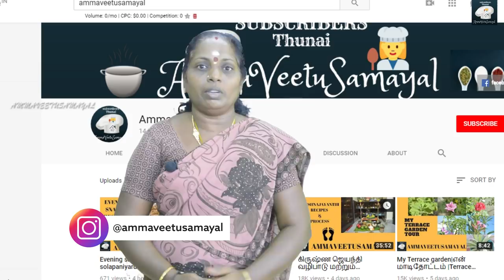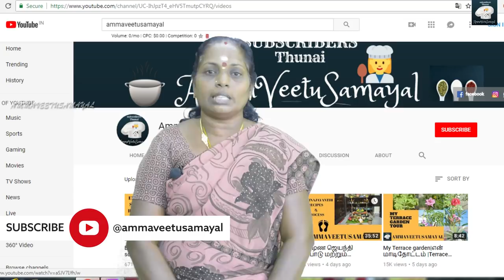How To Wash White shirt In Home In Tamil |Washing And Ironing Process | Home Tips And tricks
Hai Friends welcome To AmmaVeetuSamayal In this video we will See how to washing,  ironing and proper maintaning of white shirt .

அனைவருக்கும் வணக்கம் அம்மாவீட்டுசமயலுக்கு உங்களை அன்புடன் வரவேற்கிறேன் இன்று நாம் வெள்ளை சட்டையை வீட்டிலேயே சுத்தமாக துவைத்து அதை சீராக எப்படி பராமரிப்பது என்று காண்போம்

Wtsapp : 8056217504